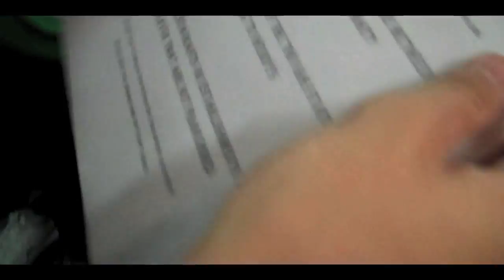Summer Throwdown 2011 Recap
Recap of Summer Throwdown 2011 at Revolution and Shelter